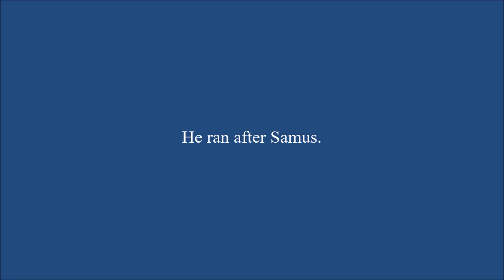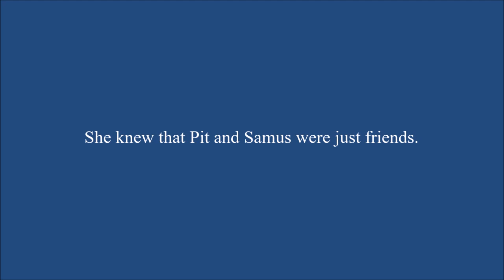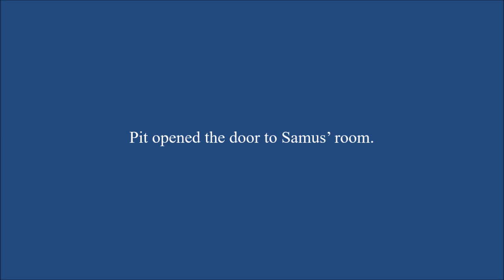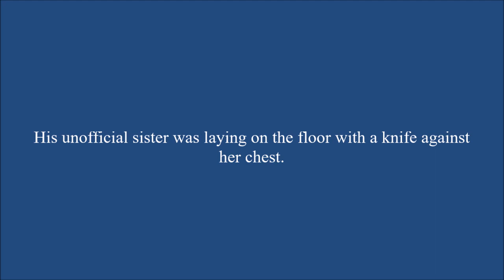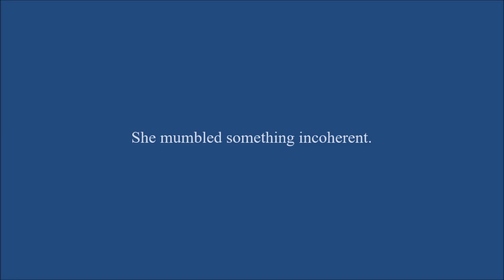Respect Me Not Chapter 203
A brokenhearted Samus returns home with tears in her eyes